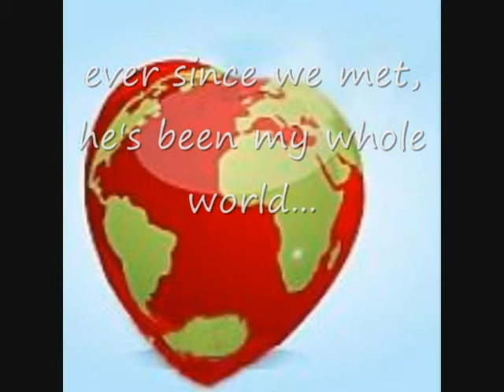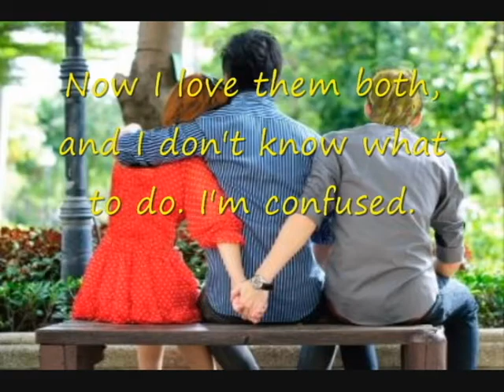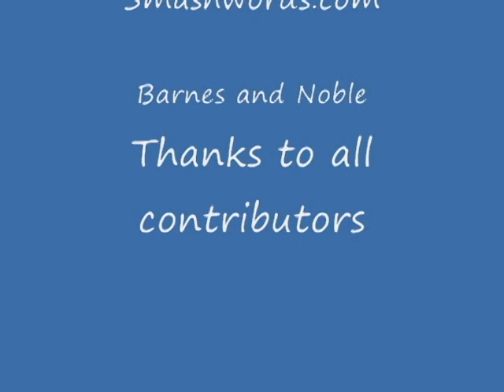1964: Chasing A Dream Book Trailer, Coming of Age novel by Carol Marlene Smith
If you want a nostalgic ride through the sixties, come along with Marlee Sweet as she travels to the southern states on a Trailways bus. Marlee meets sailor Joe in Halifax, Canada and is determined to visit him in his home town of New Orleans. But first she must make a stopover in New York to grow up a bit. From New Orleans to Mobile, to Montgomery then onward to Birmingham, Atlanta and finally Tennessee, it's a whirlwind of love, romance, adventure, tragedy, heartbreak, deceit and danger. From Joe's arms to a conniving Bobby Barnes, Marlee goes from girl to woman learning the ropes of life.
Experience the reaction in Albany, New York when the President is assassinated; watch the Beatles first visit to the US on the Ed Sullivan Show; stand in awe in front of the Mardi Gras Fountain in New Orleans, and take a stroll through the French Quarter with Marlee and Joe; visit the church on Dexter Avenue in Montgomery where Martin Luther King, Jr was once a pastor; Take a walk in an African-American's shoes from the old south; eat a hotdog from Chris' in Montgomery with Marlee and Bobby; visit Napoleon House in New Orleans and have a laugh while Marlee writes poetry and a poet reads it aloud; park on Beale Street in Memphis and marvel at the statue of W.C. Handy; gaze at the now demolished but once impressive San Carlos Hotel in Pensacola, Florida; look out over the amazing view in Birmingham, while observing the Vulcan statue; and last but not least, wonder where your next dollar is going to come from, and have your dreams put on hold.
Each day brings a new adventure and a new decision it seems. In the end it all comes down to choices, and the ones Marlee makes will change her life forever.

1964: Chasing a Dream is the first book in the Dream Series.